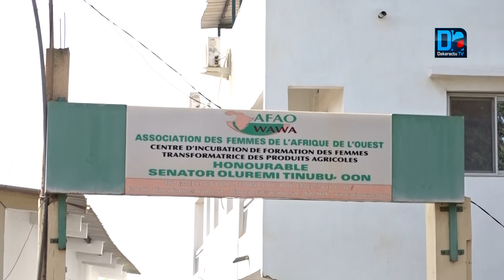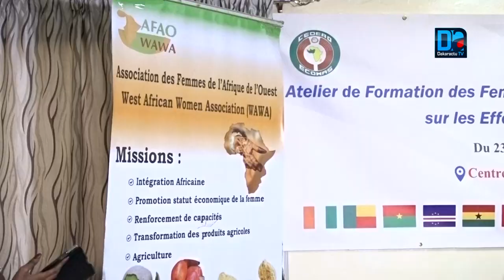Rufisque : La AFAO en conclave pour imprégner les jeunes femmes de l’Afrique de l’Ouest sur...